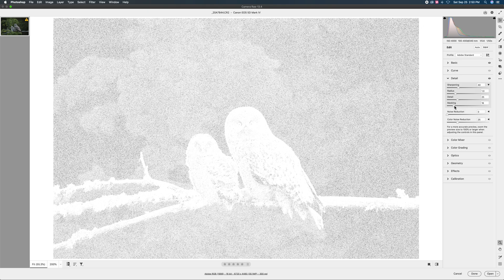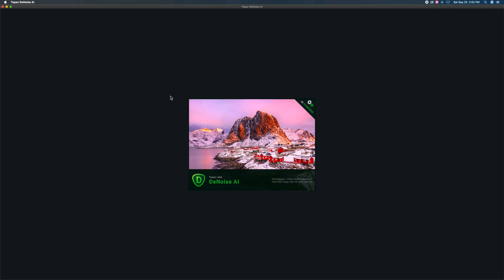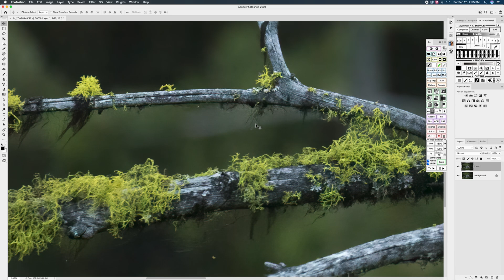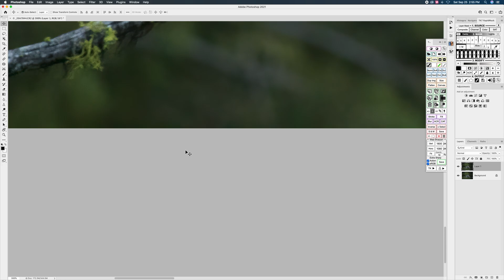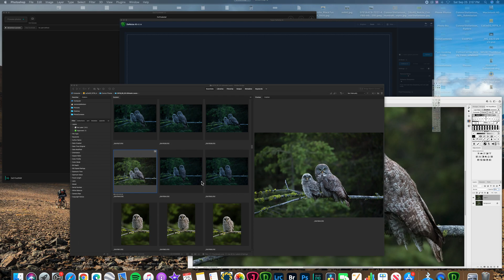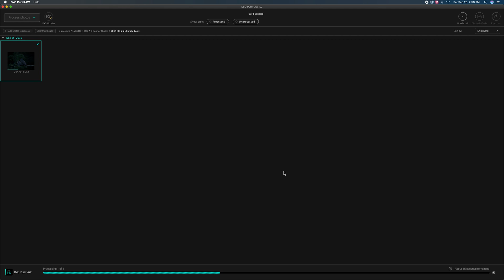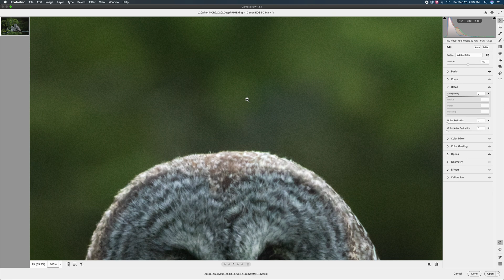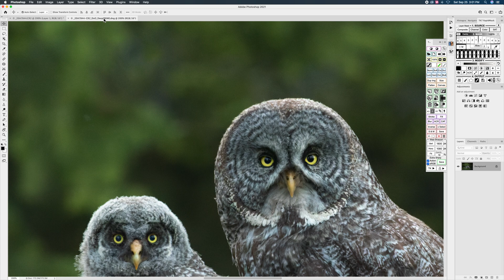MUST WATCH DENOISE METHOD | Topaz Denoise AI VS. DXO Pure Raw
NOTE: DXO NOW HAS THE OPTION TO TURN OFF SHARPENING!

My simple method for realistic results using Topaz Denoise AI, and how it compares to DXO Pure Raw. The critical step with Denoise that I go over in this video is reducing the opacity of the Denoise layer.